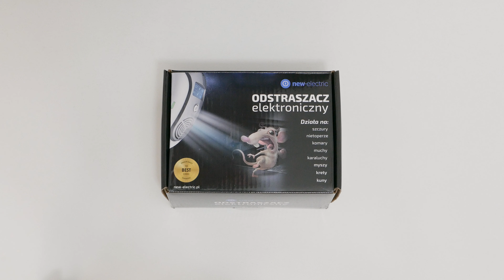Chcesz odstraszyć niechciane gryzonie? Zobacz jak to się robi!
Nie wiesz jak odstraszyć niechciane gryzonie w swoim ogrodzie lub domu? Sprawdź jak działa odstraszacz gryzoni.

Jeżeli Ci się podobało to:
👍 Polub nasz film!

Ultradźwiękowy odstraszacz gryzoni HJS-806
Odstraszacz emituje wysokie ciśnienie akustyczne oraz automatycznie zmienia długość fali, dzięki czemu jest najbardziej skuteczne, przy tym przyjazne dla środowiska i bezpieczne dla ludzi oraz zwierząt (nie wyrządza im krzywdy).

Fale ultradźwiękowe oddziałują na system nerwowy i słuchowych szkodników, prowokując ich do ucieczki. Urządzenie pozwala pozbyć się wszelkich szkodników, jego główną zaletą jest brak substancji chemicznych.

Opis produktu:
► Skuteczne, przy tym przyjazne dla środowiska i bezpieczne dla ludzi
► Fale ultradźwiękowe oddziałują na system nerwowy i słuchowych szkodników, prowokując ich do ucieczki
► Emisja dźwięku: 360 stopni
► Niskie zużycie energii elektrycznej
► Prosta obsługa, wystarczy podłączyć urządzanie do prądu
► Bardzo duży zasięg ochrony do 200 m²
► Dźwięki te nie są uciążliwe dla ludzi i zwierząt domowych
► Emituje niesłyszalne ultradźwięki wyjątkowo nieprzyjemne dla gryzoni
► Dwa tryby pracy (stała i zmienna częstotliwość)

Urządzenie skutecznie odstrasza:
► myszy i szczury,
► karaluchy,
► muchy,
► mrówki,
► pająki,
► mole,
► łasice,
► kuny,
► pchły,
► świerszcze,
► inne szkodniki.

Odstraszacz powinien być używany wewnątrz pomieszczeń zamkniętych. Urządzenie najlepiej sprawdzi się w restauracjach, szkołach, biurach, piwnicach, warunkach domowych oraz innych pomieszczeniach.

Dziękujemy że oglądałeś/aś nasz film! Do zobaczenia! 😊